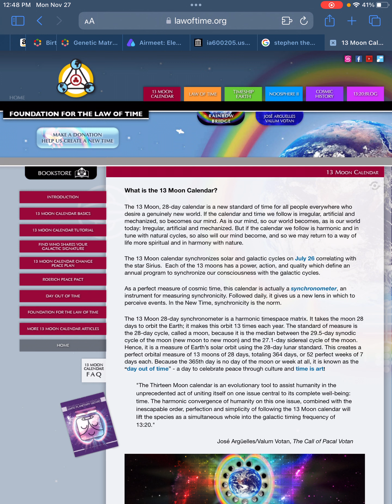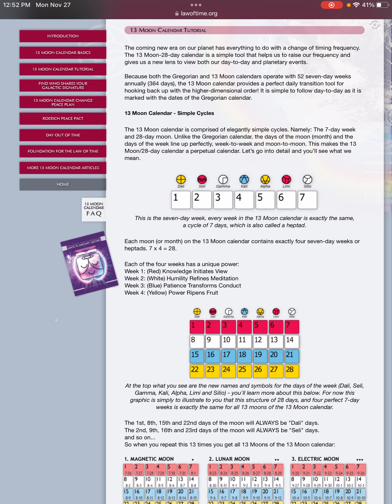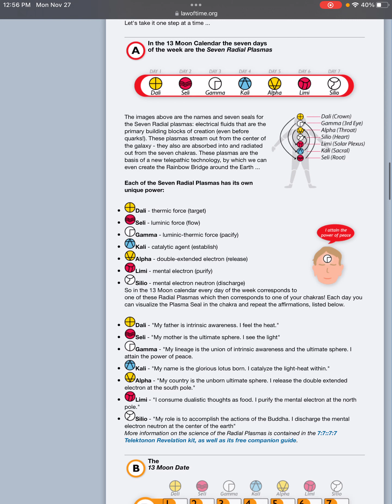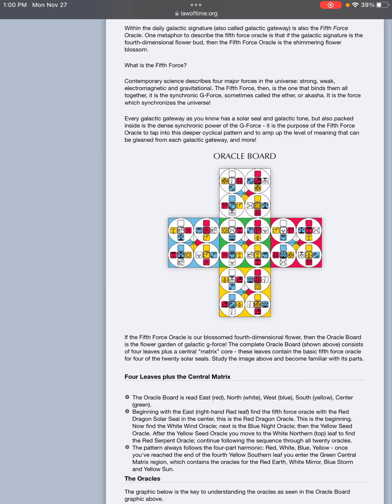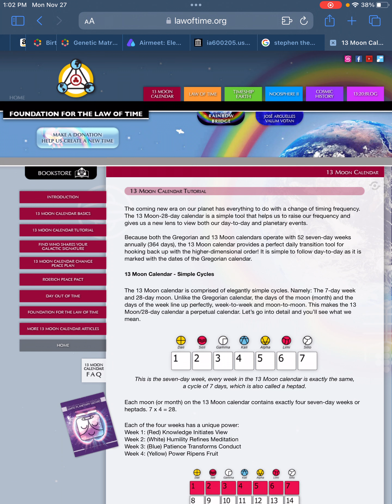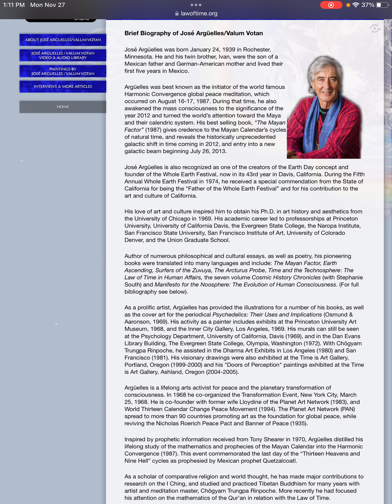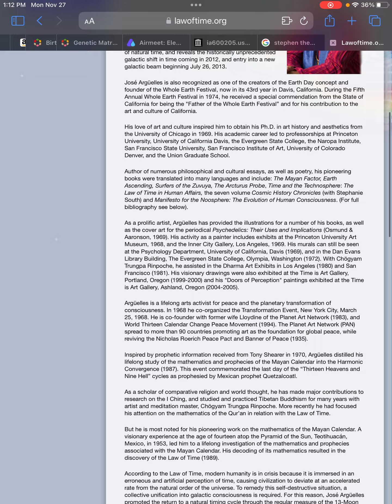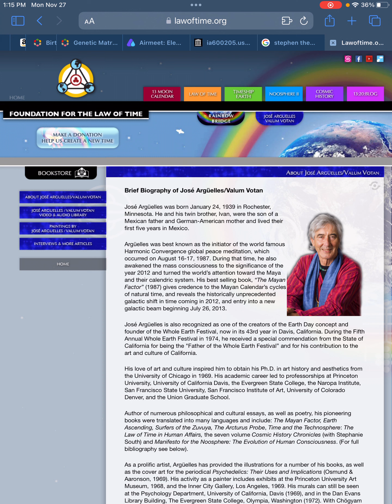13 Month Calendar Introduction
Shalom everyone!

Thank you for following my journey! My title is Amonute Tayac of Piscataway, Sophia Spiritualite, and I am an AmaruKhan Miriyam, or American Oracle. This channel serves as my primary communication vessel to execute the will of the The Most High Father and Theotokos, Mother Mary, The Lord and Savior my Brother Yeshua(Jesus), and my beloved sister the Thaumaterga, Saint Philomena. Using the Internet Ley Lines, I communicate the collective will of the sentient Human beings against the Adversary, the now defeated Leviathan.